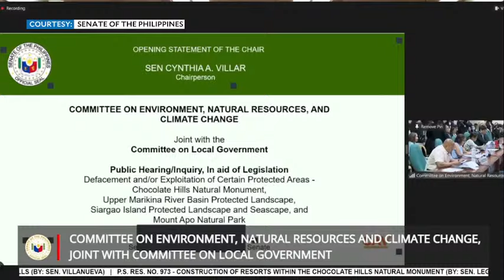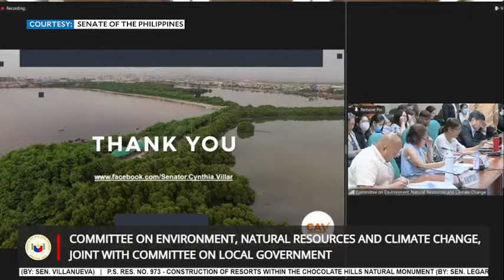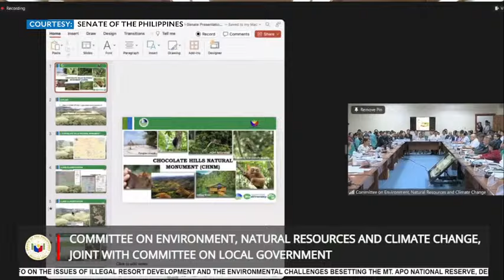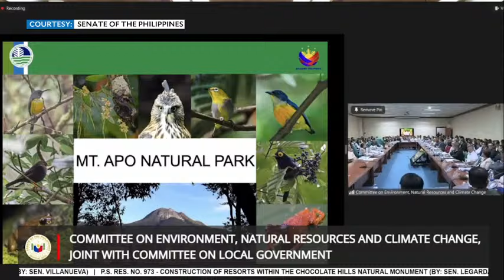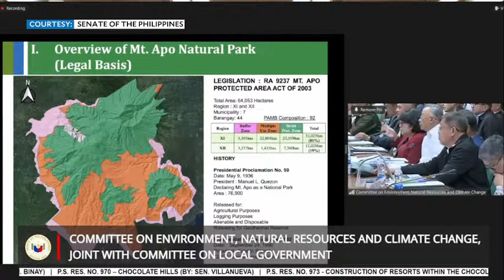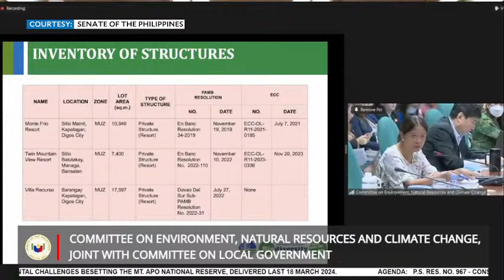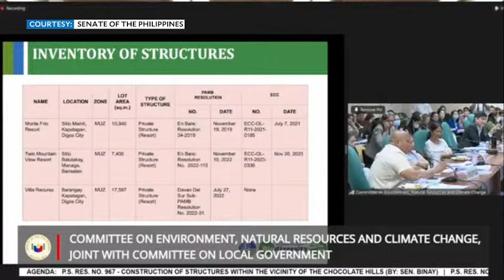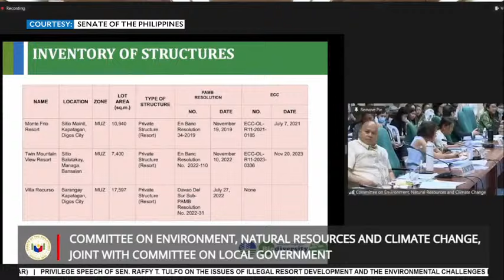LIVE: Senate probes construction of resort within Chocolate Hills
The Senate Committee of Environment, Natural Resources and Climate Change begins its investigation into the construction of structures within the vicinity of the Chocolate Hills on Wednesday, April 3, 2024.  |  📹: Senate of the Philippines